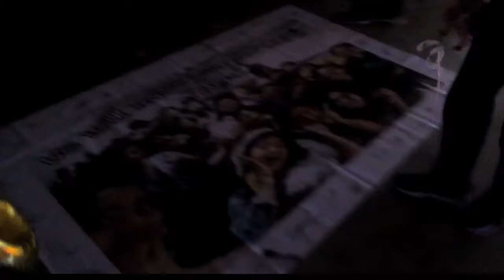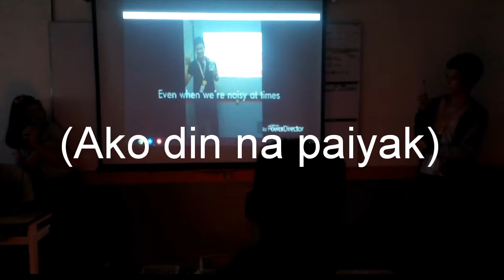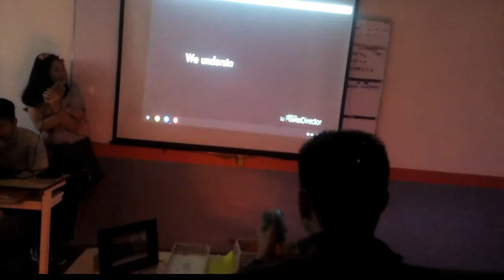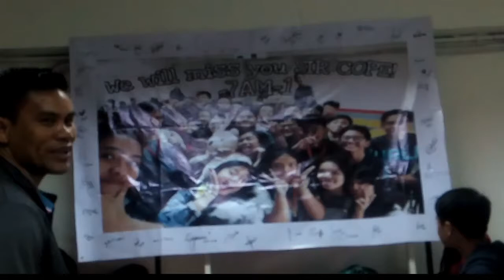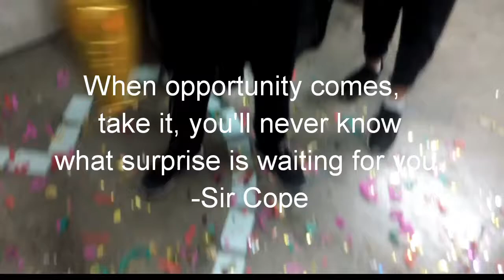FAREWELL PARTY COMPILATION|| APEC SCHOOLS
Communicate with me:
Twttr: @aki_mikai

ABOUT THE YOUTUBER:
ANGEL MICKYLA CLORES
13 YEARS OLD
FILIPINO

How to get a "SHOUT OUT"? follow these easy steps:
1). Like this Video
3). Comment "NewSubscriber"

IM NOT DOING THIS FOR FAME. I LOVE YOU GUYS SO MUCH!

"Opportunities come unexpectedly, take it before it's too late" -Sir Cope

Credits to these following people:
• Lovemarie Angela P. Pulumbarit
• Weil Jared A. Soriano

Cam used: Lenovo
Editing app: FilmoraGo